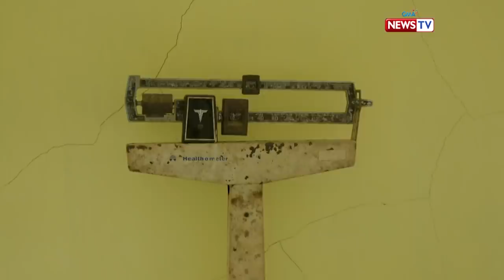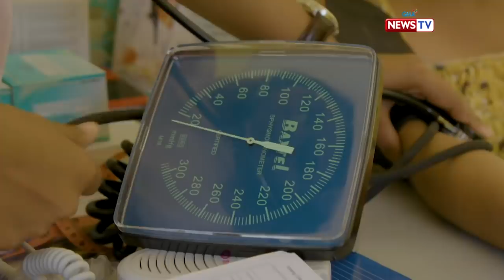Brigada: Ang islang salat ng Palumbanes sa Caramoran, Catanduanes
Aired (April 23, 2019): Mala-paraiso kung titingnan mula sa himpapawid ang isla ng Palumbanes sa Caramoran, Catanduanes. Pero kung tatanungin ang mga residente rito, hirap daw silang matustusan ang kanilang mga pangangailangan. Paano nga ba sila nabubuhay sa araw-araw?

Para sa iba pang detalye, bisitahin lamang ang link na ito

Watch episodes of 'Brigada' Tuesday nights at 8 PM on GMA News TV, hosted by Jessica Soho and presented by the broadcast journalists of GMA News.